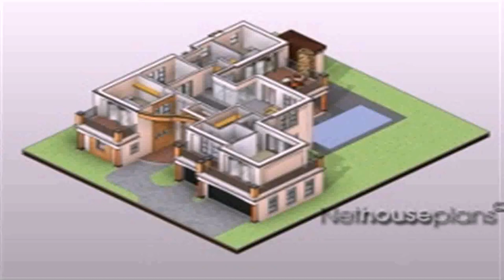House Floor Plans Zambia - Gif Maker DaddyGif.com (see description)